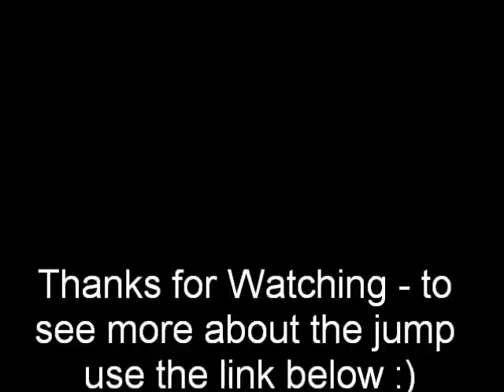SKYDIVING SUNSHINE COAST - New Life on the Road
Zac Jumping out of a perfectly good plane!

Lisa brought this bus from eBay and then had to tell hubby afterwards. To see more about our story go where our family are planning to travel Australia.

New life on the road, New Life, Motorhome, Bedford,  Australia, Aussie Family, Down Under, Tours, Travels, David and Lisa Wood, Cameron Wood, Kyle wood, Day in the Life, Beach